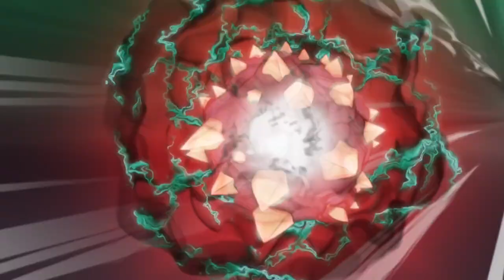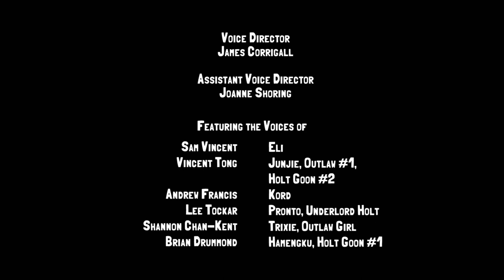The Great Slug Robbery | Slugterra | Cartoons for Kids | WildBrain - Cartoon Super Heroes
Upon returning to the Outlaws’ jungle camp, the Shane Gang suffer a sneak attack from the Emperor's Underlord Holt, who steals almost all of their slugs and loads them onto the Dragon Train for transport to the Emperor. With precious few slugs to use as ammo, the Shane Gang must be extra resourceful to get them back.